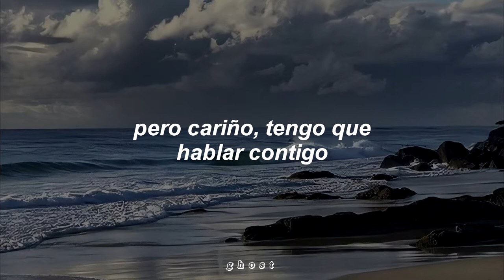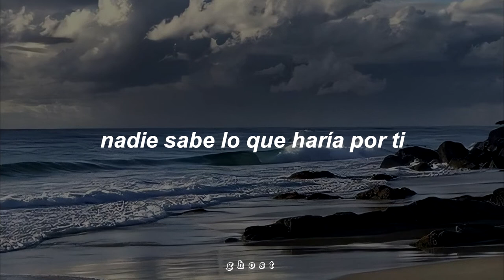conocí esta canción por el anuncio, ¿tú también?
Oh Oh Honey by Sexy Pigeon traducido al español.

Lyrics:

I’ve been staring at you from a distance
Trying my best to resist it
But honey
I gotta talk to you

Nobody knows what I'd do for you
I just hope she feels this way too

Oh oh honey, let us fall in love
Yeah, oh oh honey, let us fall in love

Baby you’ve been on my mind,
I’ve been thinking
Words can’t describe how I’m feeling
But Honey

Tags // (ignorar)

oh oh honey
oh oh honey traducida al español
oh oh honey lyrics
oh oh honey sub español
oh oh honey subtitulada al español
oh oh honey letra
oh oh honey español
oh oh honey sexy pigeon
oh oh honey sexy pigeon traducida al español
oh oh honey sexy pigeon lyrics
oh oh honey sexy pigeon sub español
oh oh honey sexy pigeon subtitulada al español